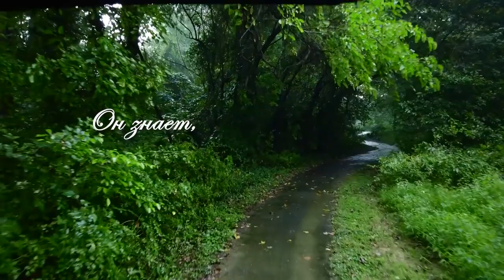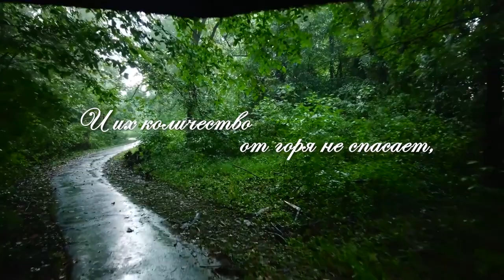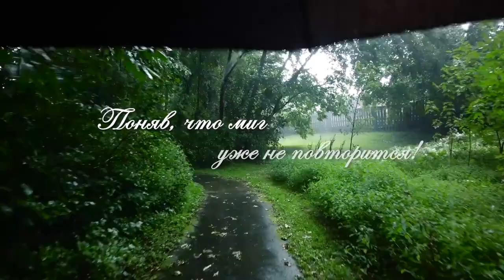Кто понял жизнь | Автор стихотворения: Омар Хайям | Читает: Шавкат Тухтаев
Звукорежиссёр: Шавкат Зоиров;
Видеомонтаж: Равшан Толибов;

"Кто понял жизнь" / Омар Хайям

Кто понял жизнь, тот больше не спешит,
Смакует каждый миг и наблюдает,
Как спит ребенок, молится старик,
Как дождь идет и как снежинки тают.

В обыкновенном видит красоту,
В запутанном — простейшее решенье,
Он знает, как осуществить мечту,
Он любит жизнь и верит в воскресенье,

Он понял то, что счастье не в деньгах,
И их количество от горя не спасает,
И тот, кто чахнет над синицею в руках,
Свою жар-птицу точно не поймает.

Кто понял жизнь, тот понял суть вещей,
Что совершенней жизни только путь,
Тот, что Всевышний начертал рукой своей,
И главное, его пройти и не свернуть.

Как спит ребёнок, молится старик,
Как дождь идёт и как снежинки тают.

В обычном вдруг увидев красоту,
Остановись — моментом насладиться,
Наполни смыслом жизнь свою,
Поняв, что миг уже не повторится!:

Карта 💳▶ 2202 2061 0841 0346 (Вадим Валерьевич К)